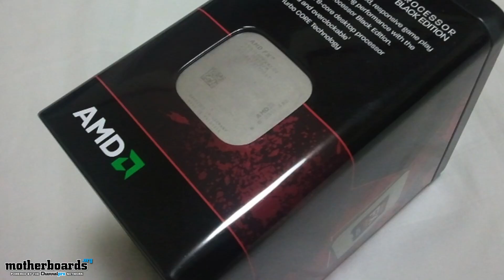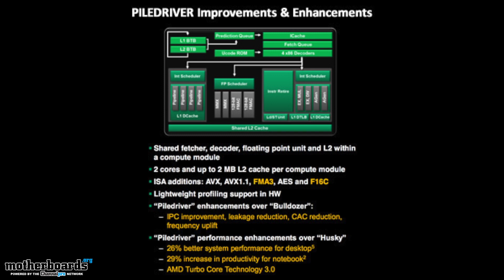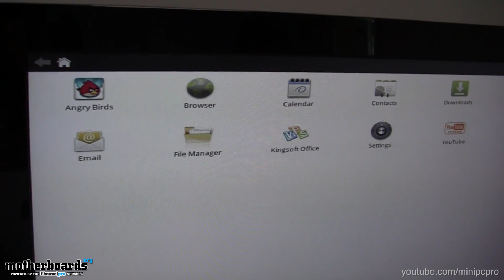$49 PC! & AMD FX Piledriver CPUs Coming Soon?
CHECK THESE OUT:

PRODUCT SPOTLIGHT:
See why All-In-One PCs based on the Intel Thin Mini-ITX are today's hottest desktop form factor:

GAMERS REJOICE!